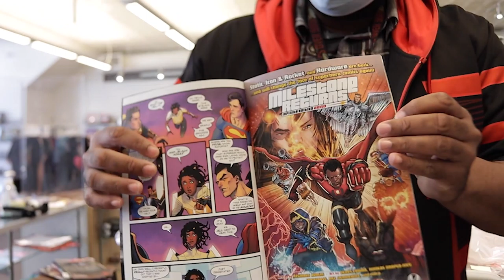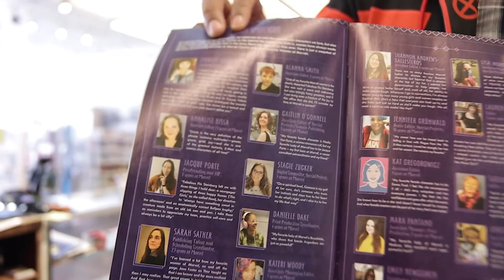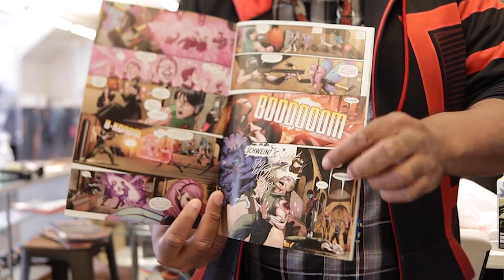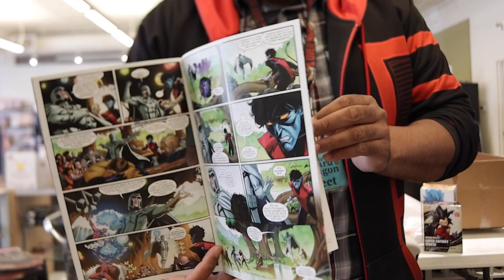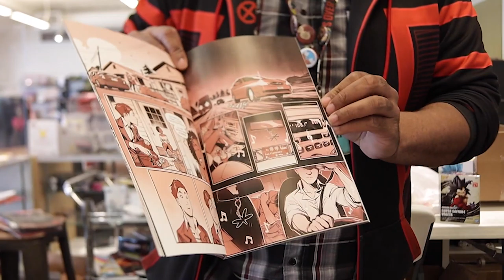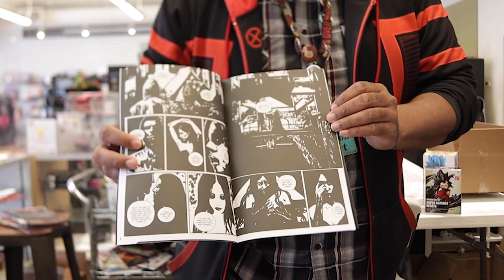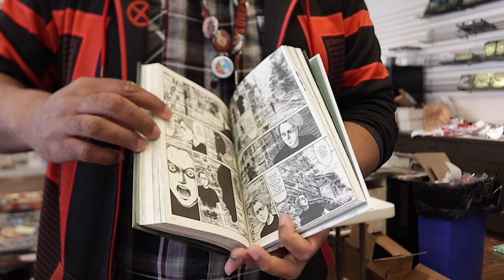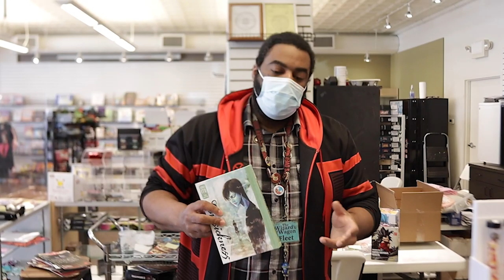What's New On the Shelves at The Wizard's Wagon 4-23-21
New Comics & Graphic Novels at
The Wizard's Wagon
6178 Delmar Blvd, St. Louis, MO 63112